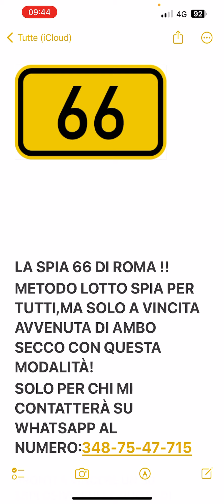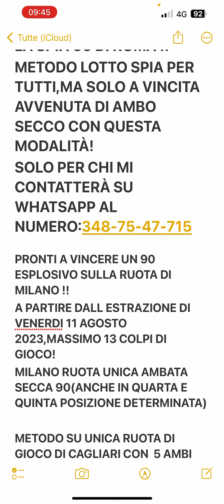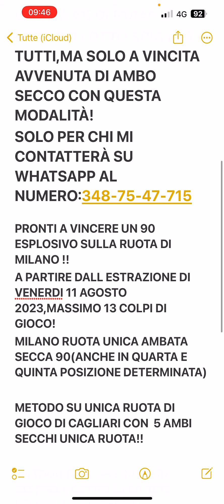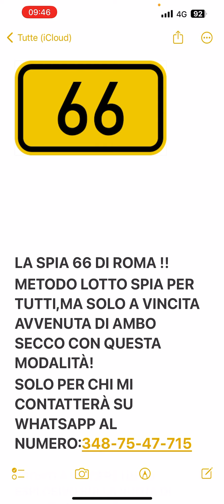METODO LOTTO LA SPIA 66 DI ROMA !!METODO PER TUTTI A VINCITA AVVENUTA!!SI VINCE IL 90 DI MILANO!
Per avere accesso a questo metodo a vincita avvenuta,contattatemi via whatsapp al numero:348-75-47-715